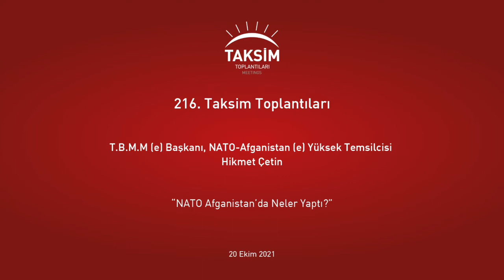(216.) - SN. HİKMET ÇETİN / T.B.M.M. (e) BAŞKANI, NATO-AFGANİSTAN (e) YÜKSEK TEMSİLCİSİ